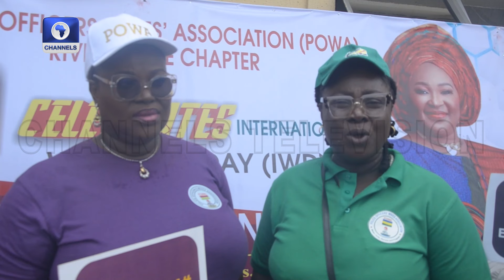Police Officers' Wives Mark International Women's Day In Rivers Day